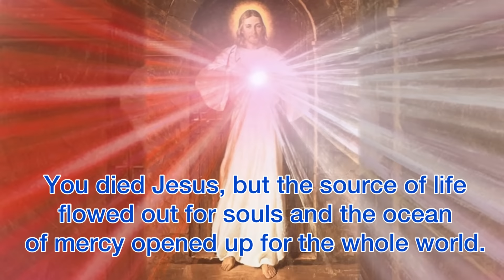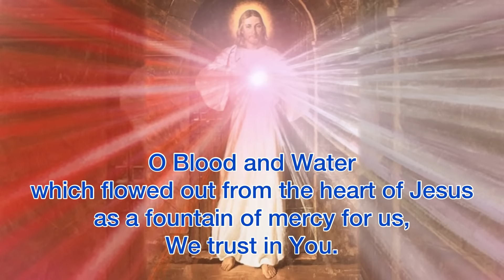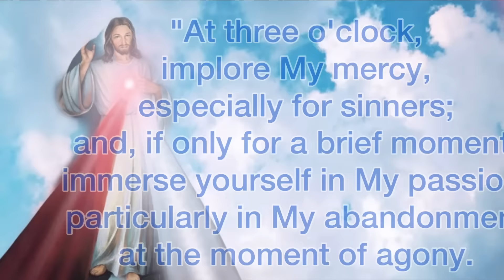Three o'Clock Prayer /Catholic prayer/The Hour of Great Mercy /Divine Mercy Three o'Clock Habit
3 oClock Prayer /Divine Mercy Three o Clock Habit/ The Hour of Great Mercy /Catholic prayer

Lord Jesus instructed Sister Faustina to venerate the hour of His death and to connect with Him in prayer referring to the value and merits of His Passion.

“At three o’clock, implore My mercy, especially for sinners; and, if only for a brief moment, immerse yourself in My Passion, particularly in My abandonment at the moment of agony. This is the hour of great mercy for the whole world. I will allow you to enter into My mortal sorrow. In this hour, I will refuse nothing to the soul that makes a request of Me in virtue of My Passion…” (Diary, 1320).

catholic prayer